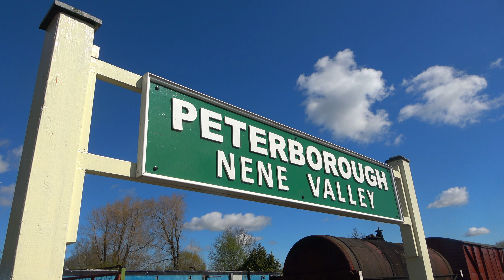Sir Nigel Gresley: Peterborough to Wansford | BR No. 60007 | Nene Valley Railway 2023 visit (Part 5)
LNER Class A4 4498 Sir Nigel Gresley, the famed 100th A4 Pacific Locomotive, AKA British Railways No. 60007; and currently the last surviving working Class A4 Steam Locomotive, recorded in and around Peterborough, Overton and Wansford, on route to Wansford station, at the Nene Valley Railway, on Friday 7th and Saturday 8th April 2023.

This was Sir Nigel Gresley's third major heritage railway appearance, after her first running on the Severn Valley Railway in Spring 2022. The locomotive sports a British Railways blue livery, originally from 1950, but commonly seen in its earlier preversation years throughout the 1990s, 2000s and 2010s.

Recorded on location at Peterborough, Overton, and Wansford, on Friday 7th, and Saturday 8th April.

Filmed by Craig Greenslade.

Originally built in 1937 at Doncaster works for the London and North Eastern Railway, Sir Nigel Gresley is a brother of the World Speed Record Breaking locomotive - Mallard, which is a now a permanent exhibit of the National Railway Museum in York.

RTP Media 2023.